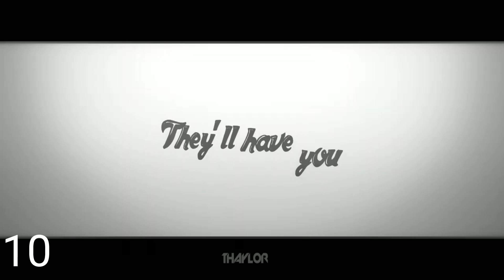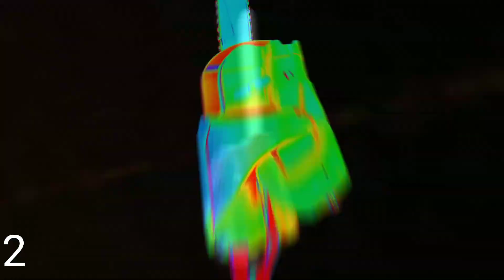•AS 20 MELHORES INTROS DORGAS 3D•{PC•ANDROID}#20•@Yato @@player01gg@@Mineiro Opressor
Abra-me ₪₪₪
➮PLAYLIST DO MID
AS POSIÇÕES DAS INTROS É NA MINHA OPINIÃO DESDE
LOOKS
SYNC
ESTILO
CRIATIVIDADE
ETC
☣INSTAGRAM-NAO TENHO ☣TWITTER-NAO TENHO
➮QUER APARECER NOS MID? ME MARQUE

ᶫᵒᵛᵉ ᵧₒᵤ ♥ ܔܢܜܔܔܢܜܔܔܢܜܔܔܢܜܔܔܢܜܔܔܢܜܔ

Lema de hoje!

Quem kiba é considerado como um kid

E quem abandona seus amigos é considerado pior que kid

ܔܢܜܔܔܢܜܔܔܢܜܔܔܢܜܔܔܢܜܔܔܢܜܔ.,
    Ochibo

Arrobas pra o pessoal ver :3 @SrGoogle @Paçoca @Dodo @VacaTralada @Trelozo @Bolado @Rangel @Drake @Srgui @Akuma @ZeusTm @MrDuck @Pelúcia @Mrdodo @Mileto @Srj3 @Rogeriobr @Dacloe @Jake @Otakami